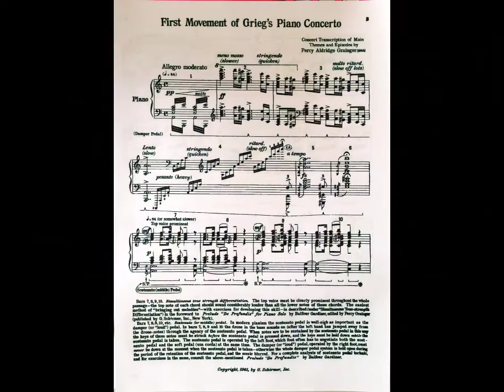マイムービー 1863